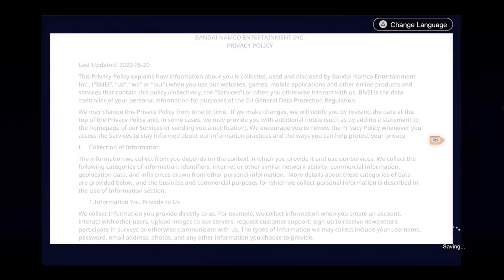Dragon Ball Sparking! Zero Let's Play Part 1 The Battle Against Raditz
And so the Sparking begins

Song: Rockstar Trailer
From: Litesaturation